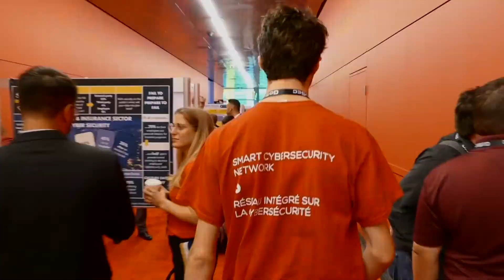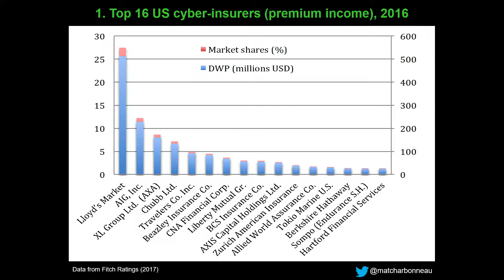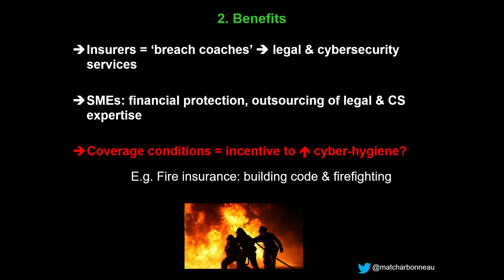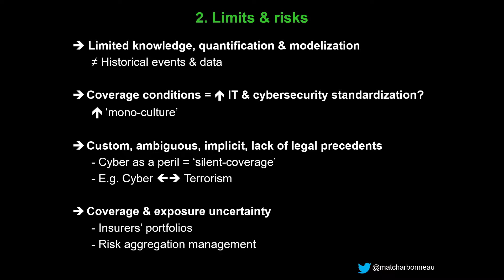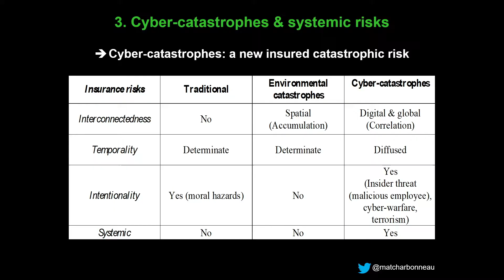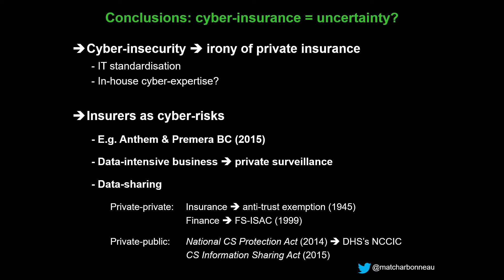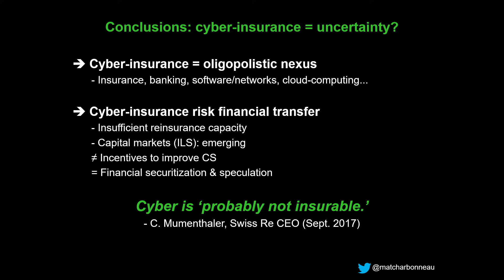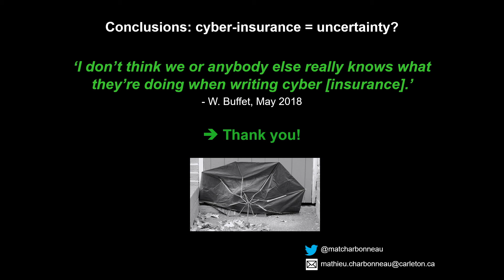Constructing the cyber-insurance market: Improving cybersecurity through insurance?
Mathieu Charbonneau is postdoctoral fellow at Concordia University’s Karl Polanyi Institute of Political Economy (Montreal, Canada), and holds a joint PhD from Carleton University (Ottawa, Canada) and Université Paris-Sorbonne (Paris IV, France). His researches focus, from an institutional economic sociology and public policy perspective, on climate change and the insurance industry, the cyber-insurance market, and prescription drug insurance and high-cost specialty drugs.